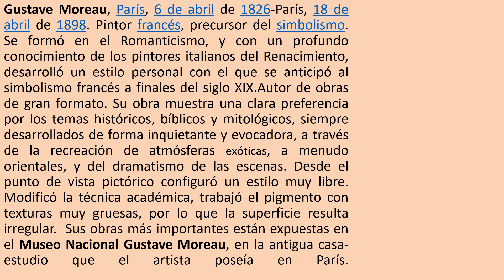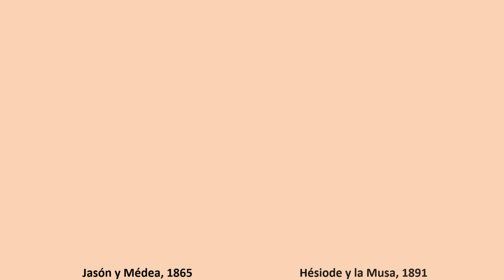El simbolismo en la Pintura Gustave Moreau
Simbolismo. Romanticismo. Gustave Moreau